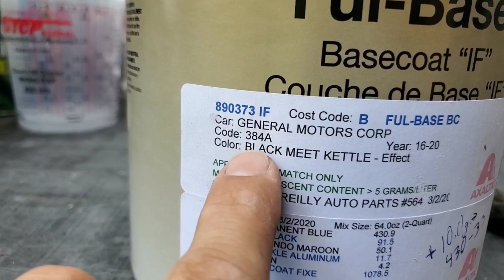Let's Spray - Black Meet Kettle Effect [ GM 384A ]